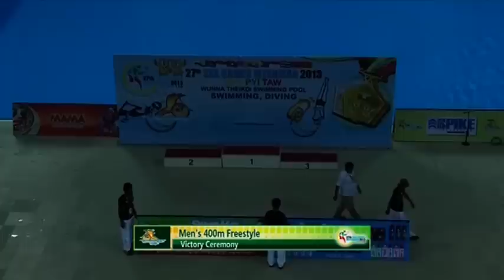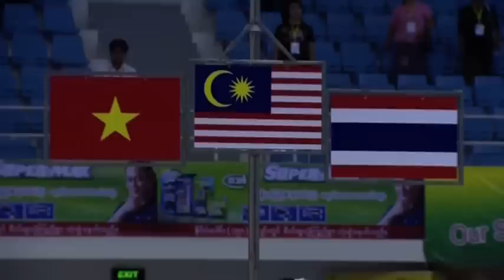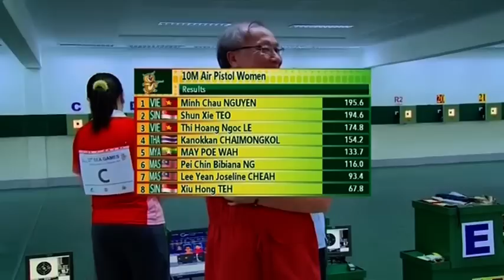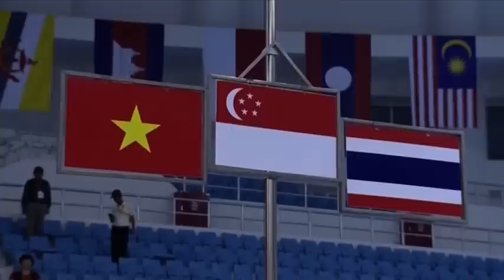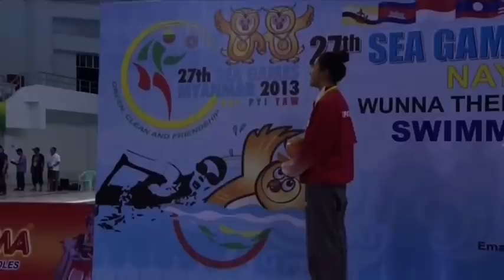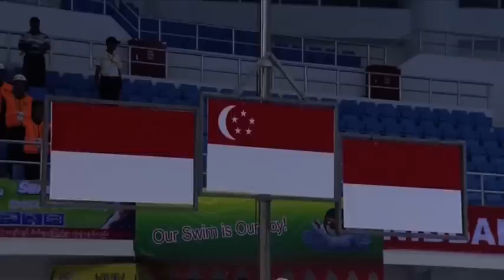27th SEA Games: Daily action (Day 3)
27th SEA Games Myanmar 2013: Daily action (Day 3)
Swimming (Finals)

100m (Women) Backstroke Gold (Tao Li, 1:02.47)
100m (Men) Backstroke Silver (Quah Zheng Wen, 56.11) Singapore record
100m (Women) Butterfly Gold (Tao Li, 59.87)
100m (Women) Butterfly Silver (Quah Ting Wen, 1:00.34)
100m (Men) Butterfly Gold (Joseph Schooling, 52.67) SEA Games record
800m (Women) Freestyle
4x100m (Men) Freestyle Gold (Singapore, 3:21.74) SEA Games record Clement Lim Yong 'en, Danny Yeo Kai Quan, Darren Lim Fang Yue, Joseph Schooling)

Shooting
10M Air Pistol Silver (Teo Shun Xie)

for live broadcast of 28th SEA Games Singapore 2015.